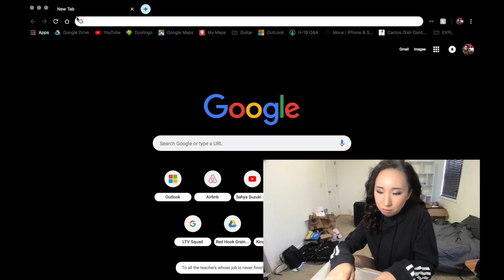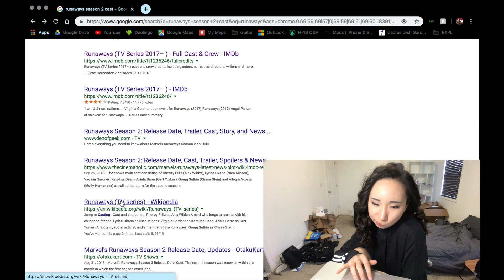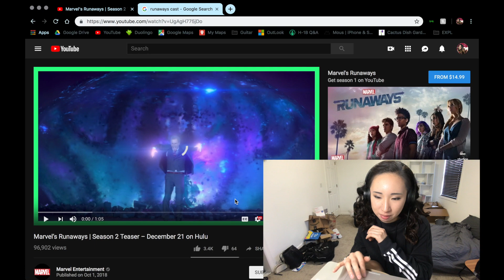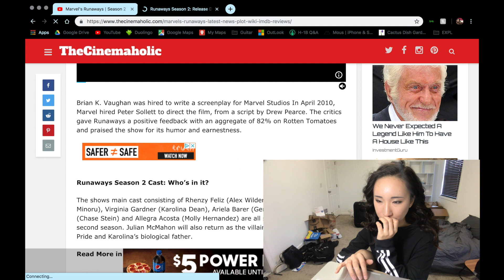[REACTION] Marvel’s Runaways | Season 2 Teaser – December 21 on Hulu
My exploring videos!

I'm just an amateur photographer, videographer, and travel vlogger. I'm not making videos for money, fame, nor views, but I'm only doing this for fun and curiosity of possibilities. This is my way of expressing myself and recording my exploring experiences.